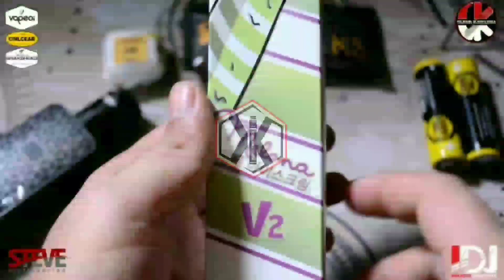BALANCA - PISANG IJO BY DRIPPERS X MALOMO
Be Smart Vaper.
Video ini Hanya Berdasarkan Pendapat Saya Semata, So, just try it, feel it, it feels good or not, it depends on all vapers, not seeing or listening